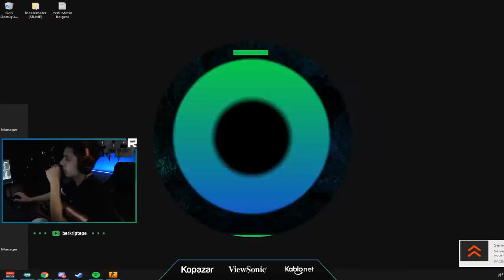SAHURDAN ÖNCE İZLEMELİK BERK RİP TEPE VİDEOSU SAHURDAN SONRA ÇALIŞMAZ